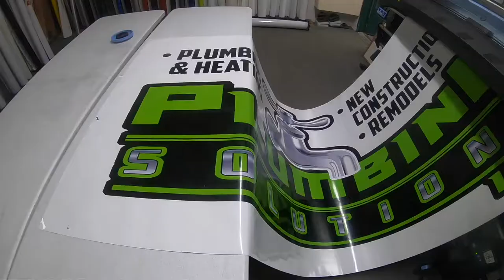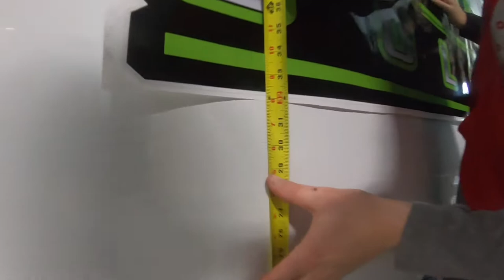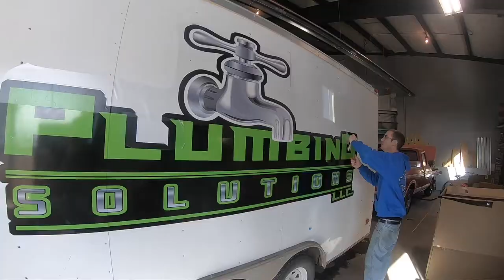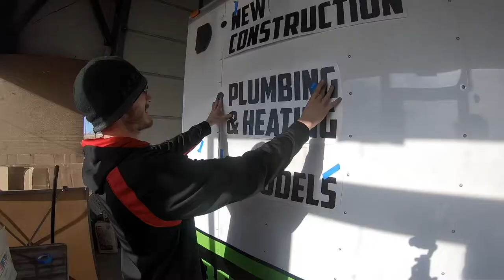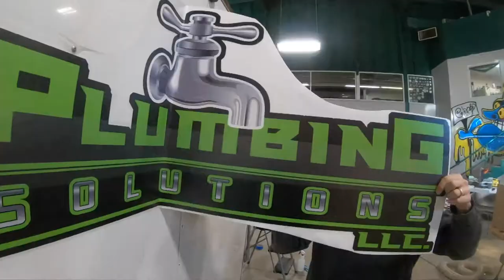Rolling Billboard - Enclosed Trailer Vinyl Graphics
The right vinyl graphics can turn any boring company trailer into a super-efficient and easily controllable advertising method. Plumbing Solutions brought us their new blank trailer to get dressed up.